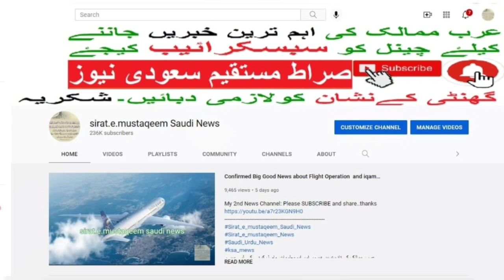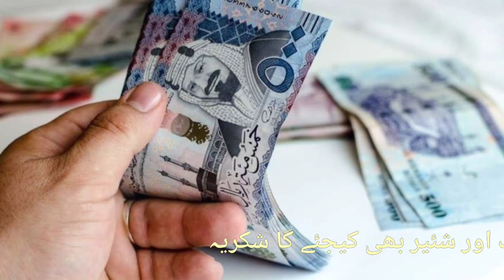Pakistan Rupees to Saudi Riyal | SAR to PKR | Currency rate in Pakistan | Riyal Dollar